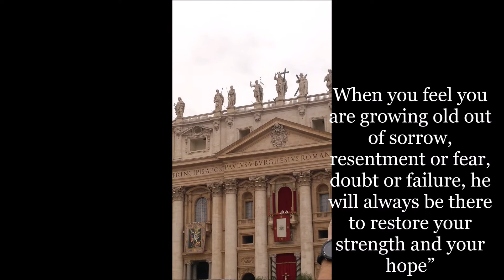23. Easter in the Vatican, in Rome. In pilgrimage to Manoppello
Alleluia! Jesus Christ is risen, truly risen! My first Easter in Italy. I woke up in Rome and had a lonely breakfast in the house. I had to leave the room, but I left my baggage. Then, I went for the blessing Urbi et Orbi.
I reached the Saint Peter’s Square. I participated in the Easter Holy Mass with the Pope Francis, listened to his message and got personally the blessing Urbi et Orbi.